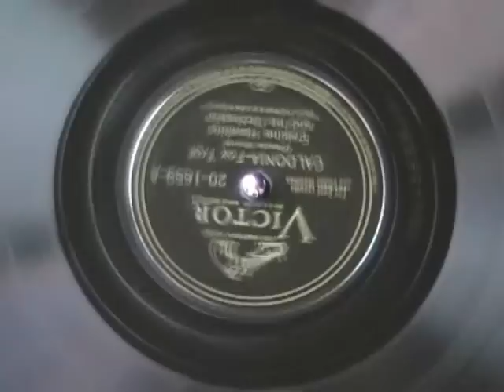CALDONIA by Erskine Hawkins 1945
Caldonia recorded in 1945 by Erskine Hawkins with vocal by Ace Harris.  Pretty cool version of this popular tune.  Enjoy!